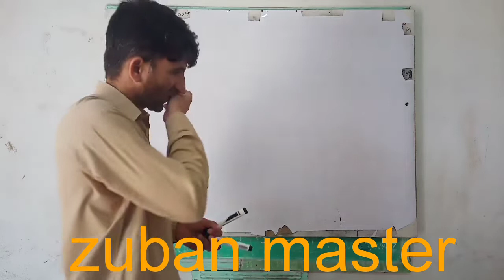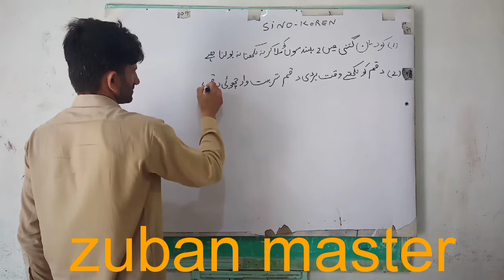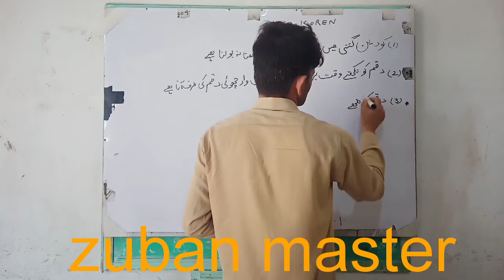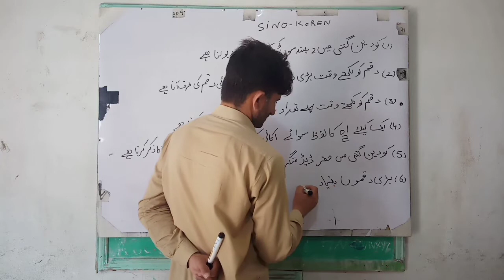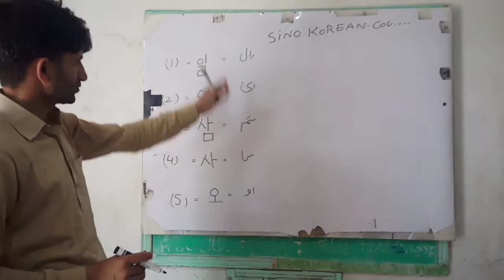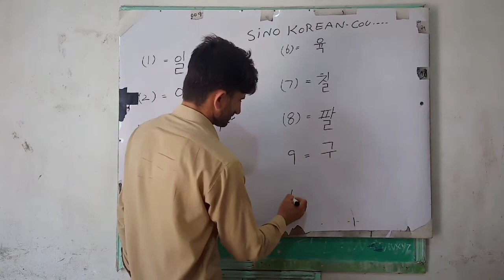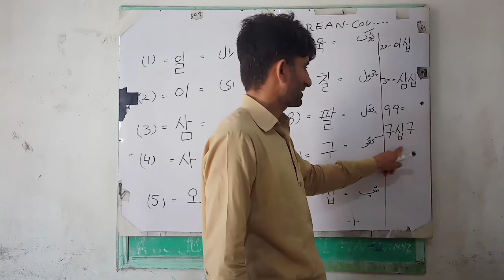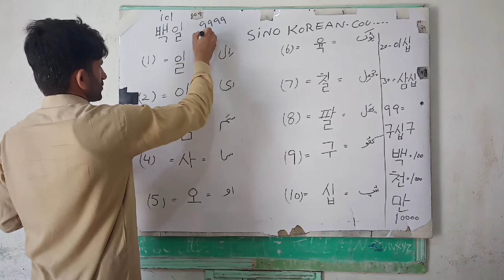Sino Korean counting | zuban Master Korean language accdmy in the Pakistan only Korean language